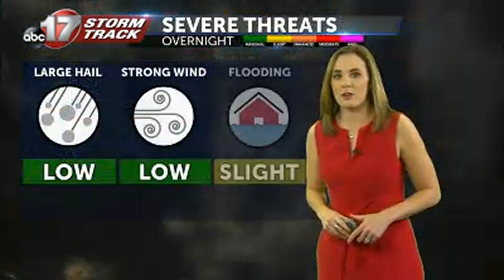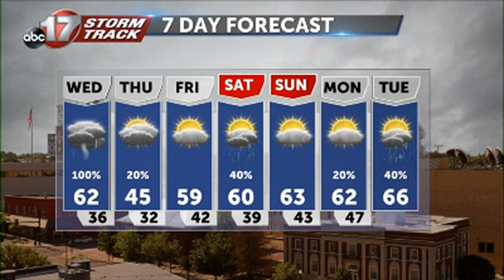Tuesday March 29 Evening Weather Video